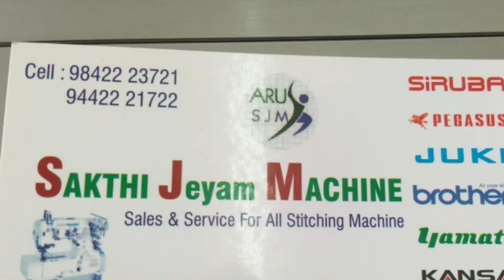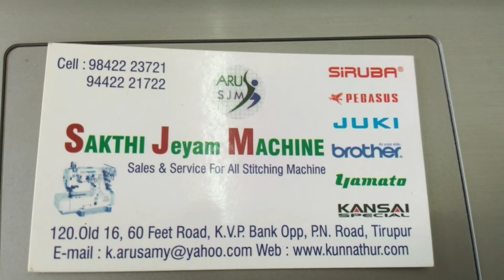Tirupur garments machines all available used sewing machines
advance used sewing machines overlock
singer machines flatlock machine s